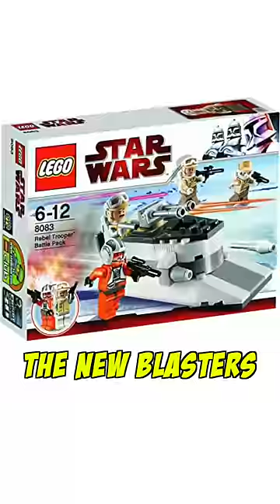LEGO made a terrible weapon